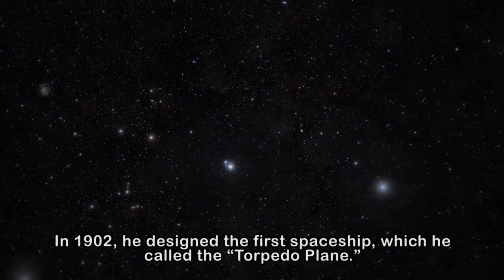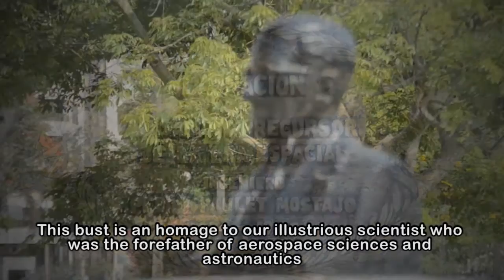Qr Tour - Pedro Paulet Mostajo